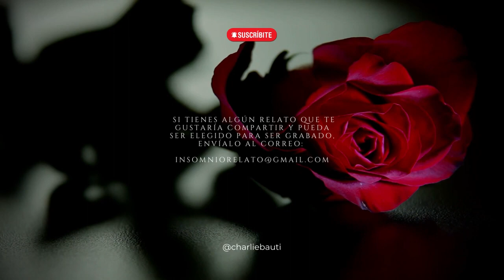Mi prometida me habla desde el más allá (Relato de terror)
Mi prometida me habla desde el más allá (Relato de terror) Narrado por Carlos V. Bautista.